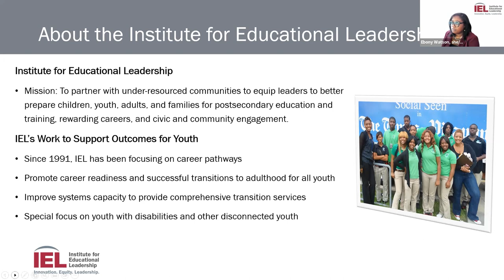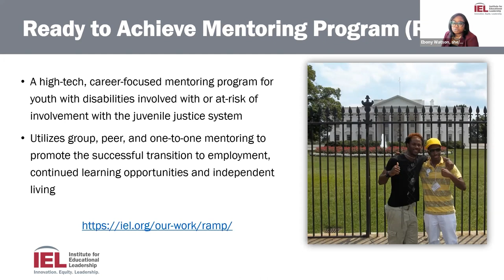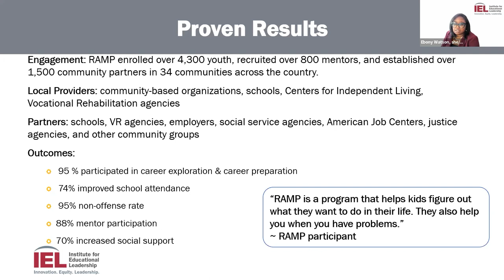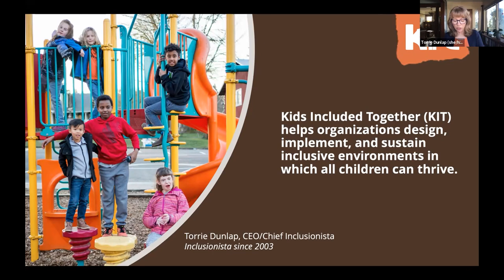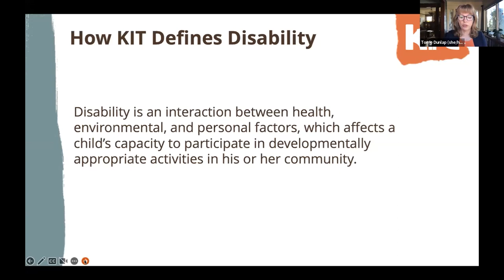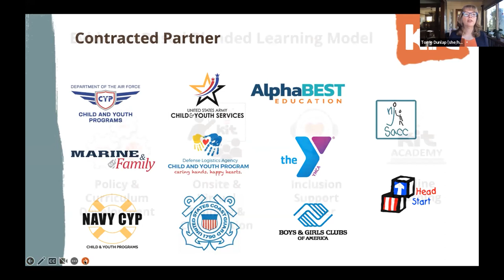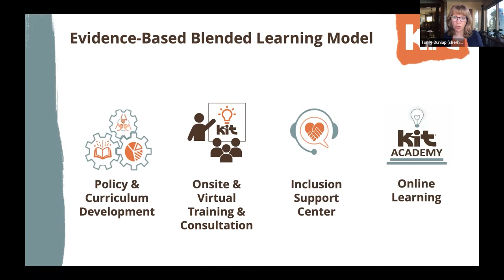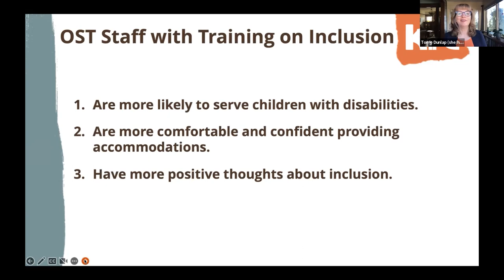Inclusion of Children & Youth with Disabilities in OST: Out-of-School Time Monthly Field Convening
Join the EdFunders OST Impact Group to discuss inclusion of children and youth with disabilities in out-of-school time spaces. Talking with national leaders, young people and direct service professionals, we will explore: what does inclusion of children and youth with disabilities look like in out-of-school time spaces now? What are bright spots, ongoing challenges and trends in the field? What are the implications for practice, policy and research? We will also identify effective actions for philanthropy. Speakers include Torrie Dunlap, CEO, Kids Included Together and Ebony M. Watson, deputy director, Center for Workforce Development, Institute for Educational Leadership. Additional speakers.